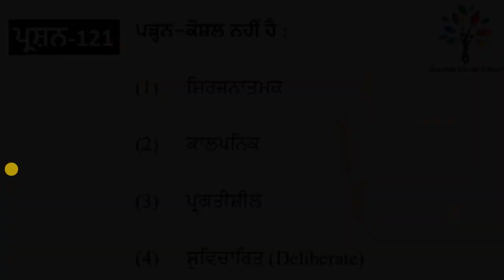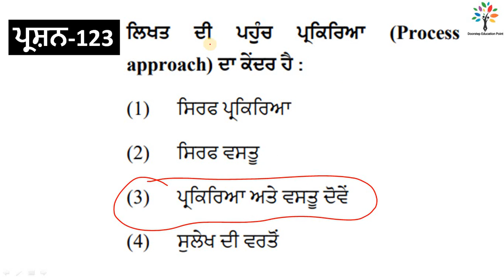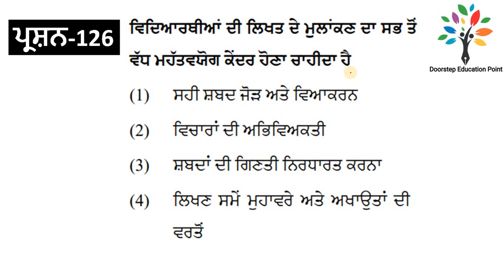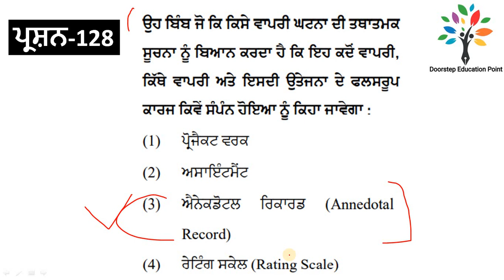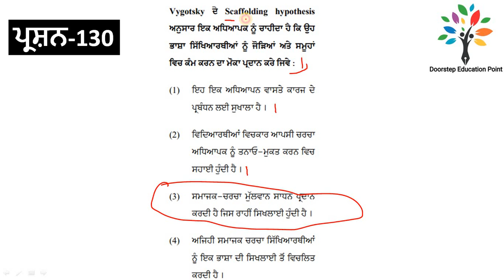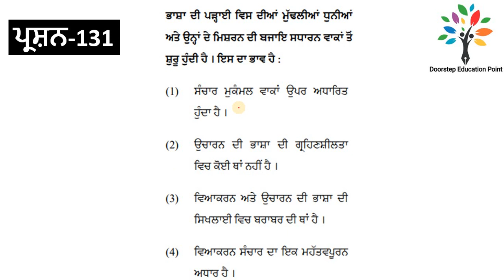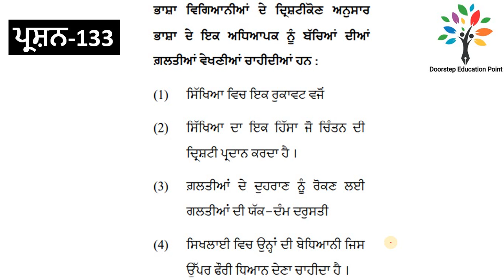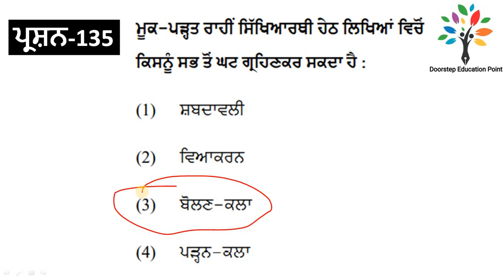Punjabi Pedagogy for CTET/PSTET 2021| Most Important Question Series| Lecture-9